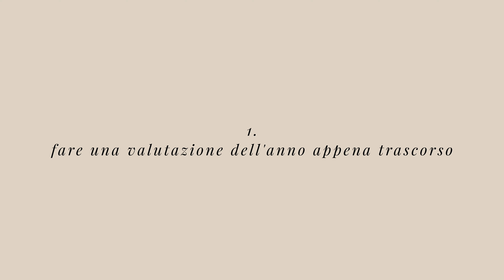Come siamo diventati fotografi soddisfatti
Come siamo diventati fotografi soddisfatti // Analizzare la propria attività, se si è un fotografo o si vuole diventare un fotografo professionista, è fondamentale e non basta buttar giù una lista di buoni propositi per realizzarli. Nel video di oggi vi raccontiamo come raggiungiamo gli obiettivi per la nostra attività da fotografi in modo da raggiungerli e superarli!
Vi raccontiamo proprio passo passo quello che facciamo noi ad ogni fine dell'anno e speriamo davvero vi possa aiutare a raggiungere i vostri obiettivi per questo 2022!

✨Guarda il WEBINAR gratuito su come vivere (e non sopravvivere) di fotografia

👉🏻SCARICA LE GUIDE per OTTIMIZZARE al massimo il tuo WORKFLOW, COMUNICARE in modo efficace il tuo VALORE sui SOCIAL e RAGGIUNGERE i tuoi OBIETTIVI!

Se vuoi aprire P.IVA come fotografo o semplicemente vuoi affidarti a Fiscozen, puoi farlo direttamente da qui (riceverai uno SCONTO di € 50 sul tuo primo anno insieme a loro)

💪🏻Entra a far parte del nostro GRUPPO FACEBOOK dedicato ai fotografi

☕ Vuoi supportare il Canale? Puoi farlo in modo del tutto gratuito acquistando attraverso questo link Amazon